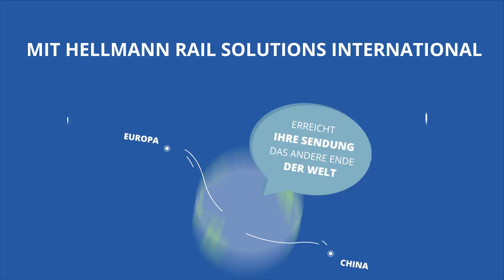Hellmann Rail Solutions International (Deutsch)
Ihre Zugverbindung für Containertransporte zwischen Asien und Europa
Eine Zugverbindung für Containertransporte zwischen Europa und Asien gilt nach wie vor als eine der großen logistischen Herausforderungen des 21. Jahrhunderts. Hellmann Worldwide Logistics meistert diese Aufgabe und bietet Ihnen wöchentliche, flexible Verbindungen per Bahn zwischen Asien und Europa und zurück – schneller als Seefracht und günstiger als Luftfracht. Sowohl das Yangtze River Delta als auch die nördlichen, südlichen und westlichen Regionen Chinas werden jetzt von verschiedenen HUBs in Osteuropa über die Nord- und Südroute innerhalb eines Hauptlaufes von 15 bis 18 Tagen per Bahn erreicht. Egal, in welche Richtung Sie Ihre Container liefern möchten, wir sind Ihr richtiger Ansprechpartner.